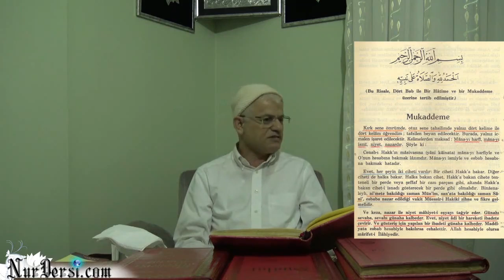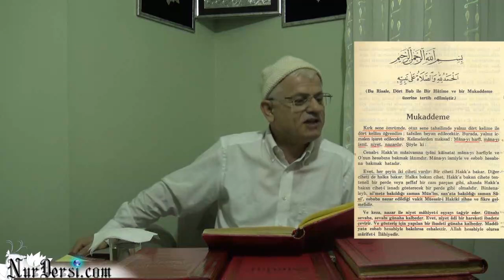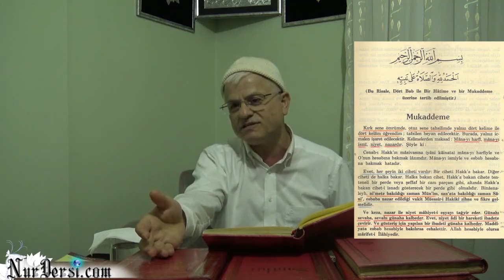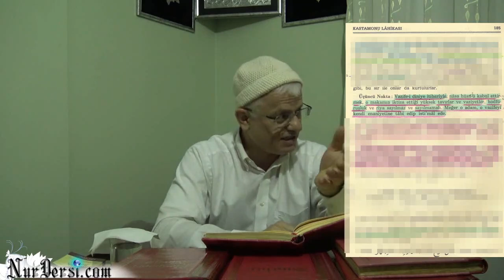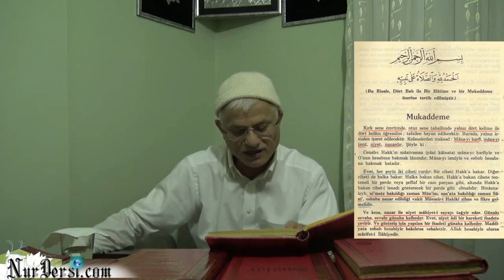Niyet ve Nazar-29